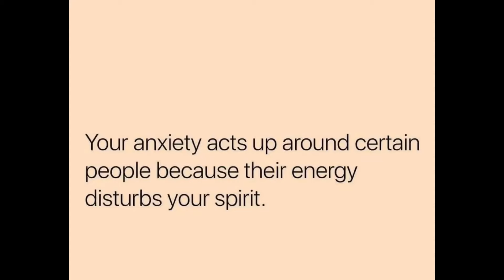Diane Haughton Met Up W/ Aaliyah’s Makeup Stylist 😳💓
It’s good to see updated photos of Mrs. Diane Haughton!